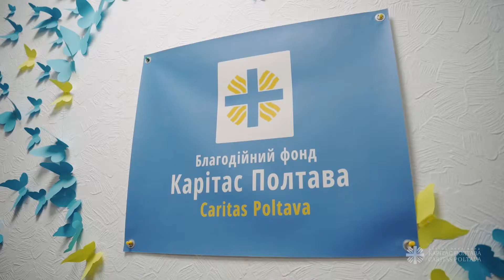"Thank you to all people who help us!". UKRAINIAN people thank Caritas' donors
We share a touching clip recorded in a Caritas center in Poltava, Ukraine. Thanks to your support, people escaping from war have here the chance to take some food or supplies. For this reason, they thank you! Please, stand by Caritas in aiding vulnerable people in Ukraine